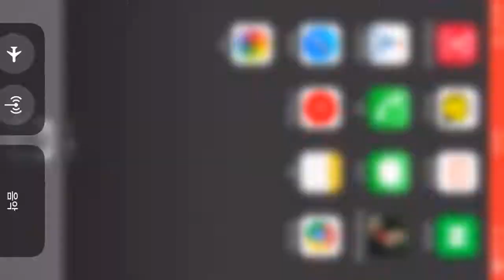블소 레볼 징글벨 Blade&Soul Revolution